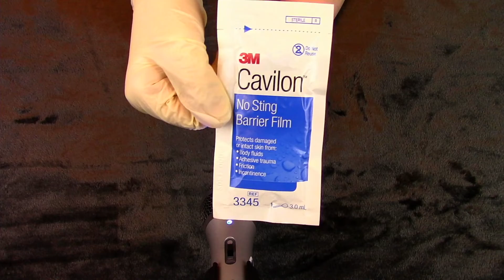Sterile Gloves and Skin Prep Crinkles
Ok, so these gloves aren't sterile anymore, and I'm not using sterile technique, but I think they make great crinkle sounds and I hope you enjoy this too.